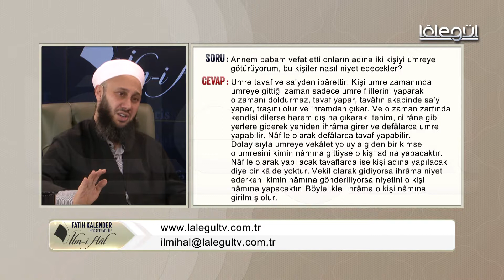61-Vefât eden anne-babam adına iki kişiyi umreye götürüyorum, bu kişiler nasıl niyet edecekler?